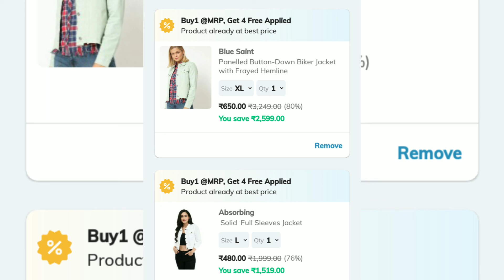AJIO JACKET BUY1GET4 HAUL IN KANNADA💕💞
Asha pradeep hassan kannada vlog#